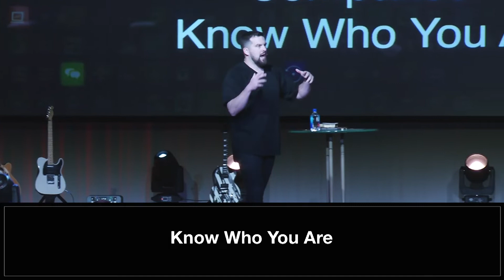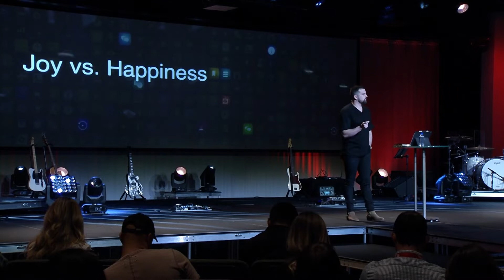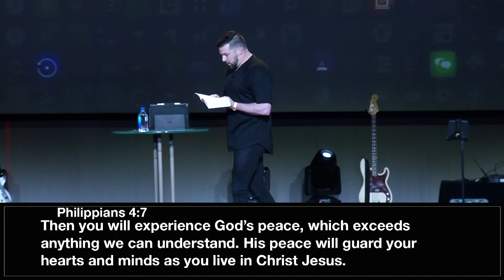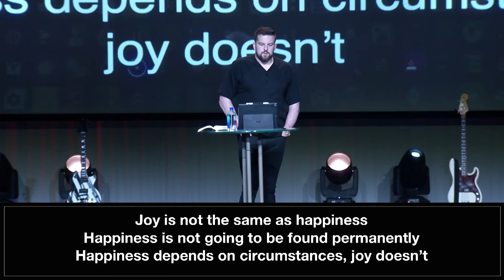FOMO: Fear of Missing Out // Taylor Scheer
by Taylor Scheer at Guts Church in Tulsa, Oklahoma
on Sunday the 17th, March 2019.